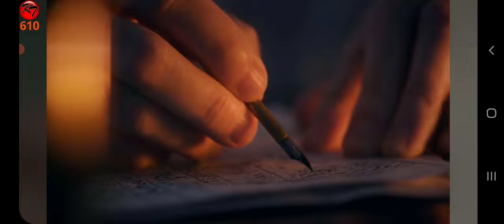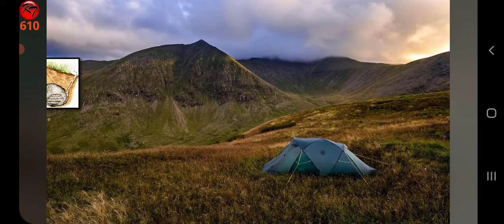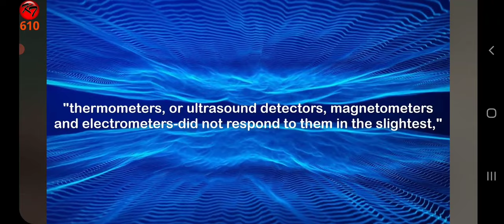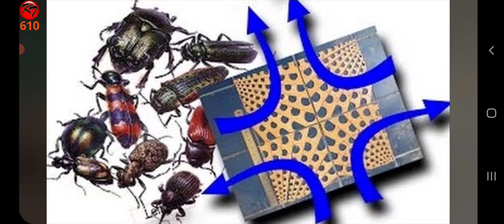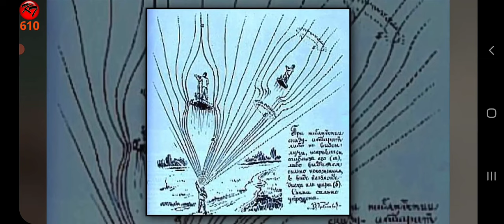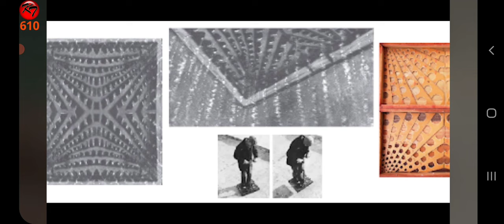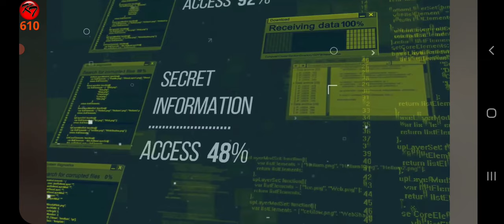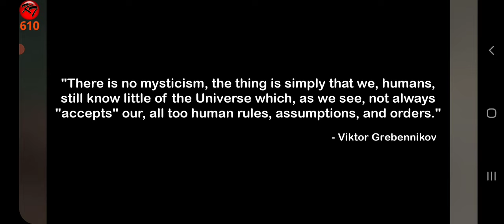An Anti Gravity Platform of Viktor Stepanovich Grebennikov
Viktor Stepanovich Grebennikov was a self-proclaimed Russian scientist, biologist, entomologist and paranormal researcher best known for his claim to have invented a levitation platform which operated by attaching dead insect body parts to the underside. Wikipedia

Born: April 23, 1927, Simferopol

Died: April 10, 2001, Krasnoobsk, Russia